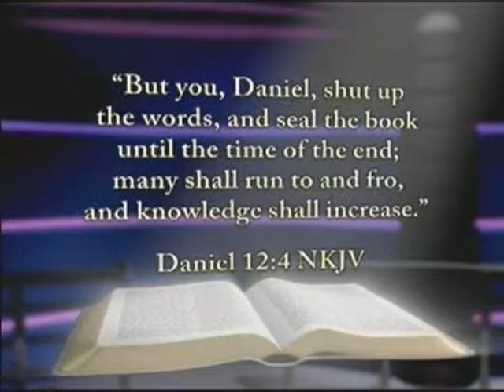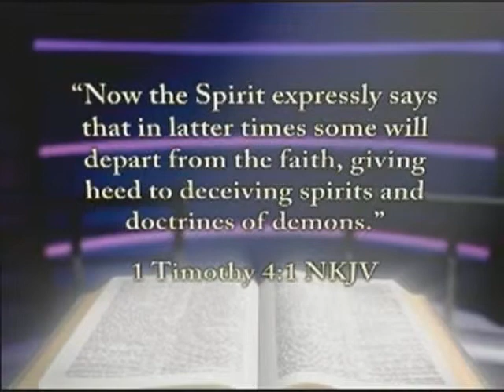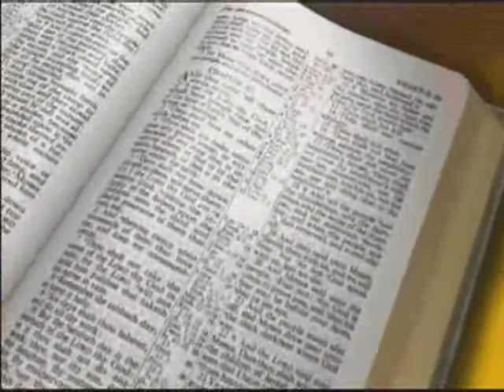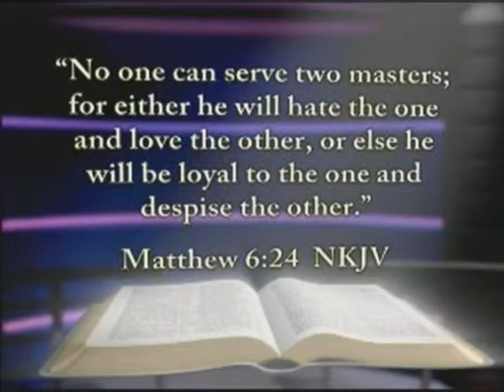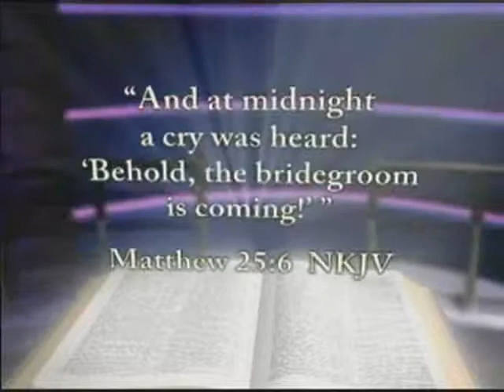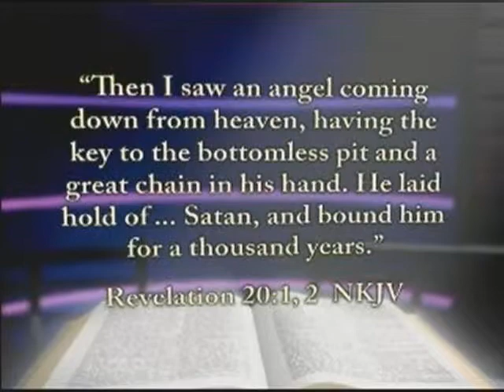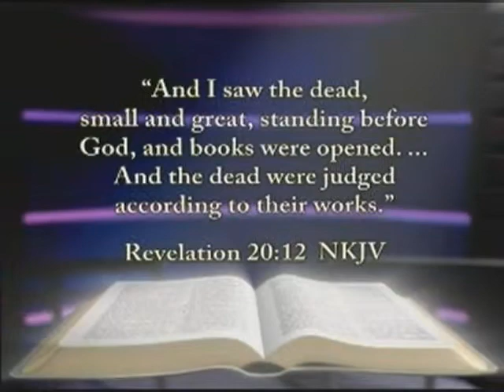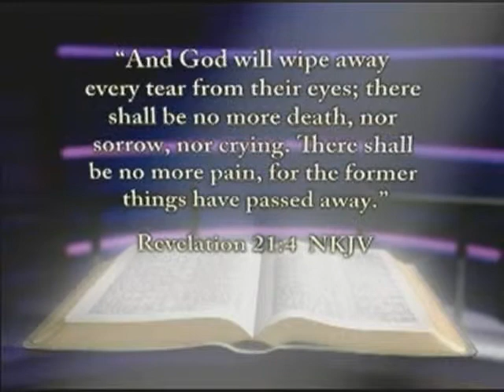Amazing Facts Great Controversy video